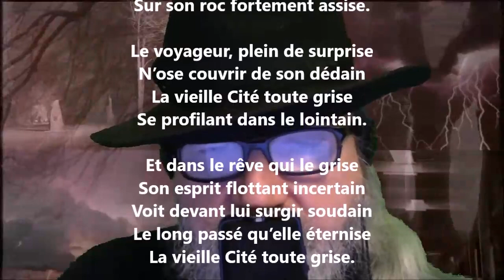La cité de Carcassonne I - Achille Rouquet lu par Yvon Jean